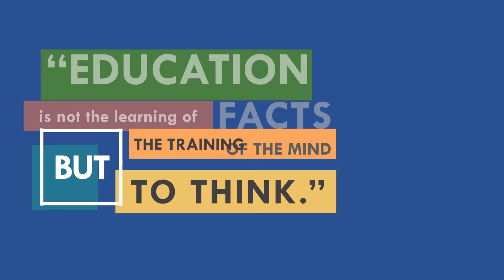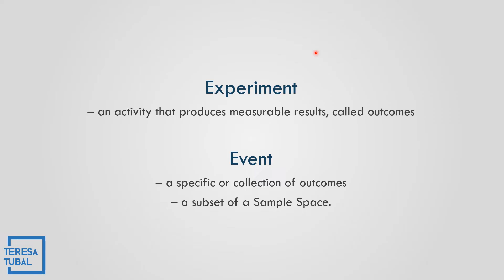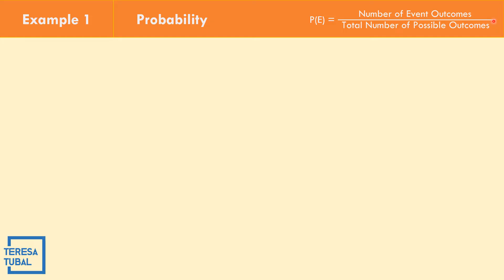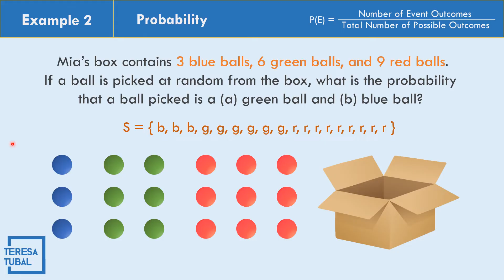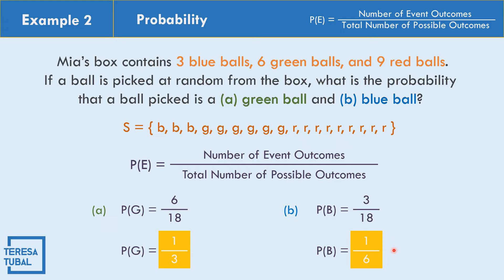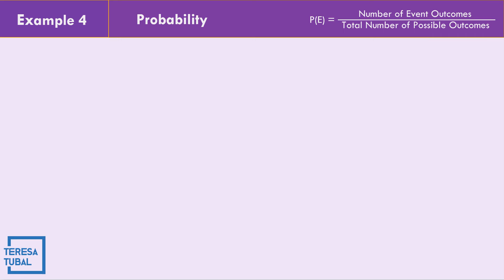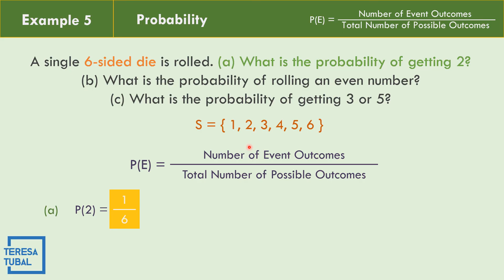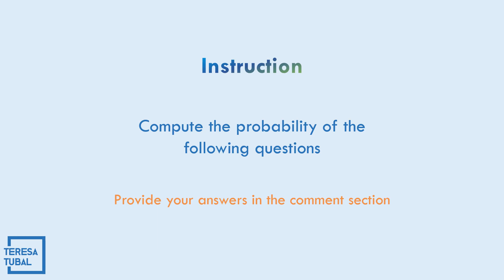Introduction to Probability | Probability of Simple Event || G10Q3